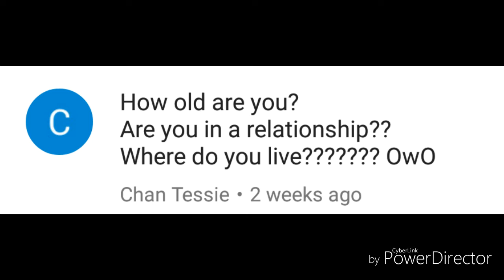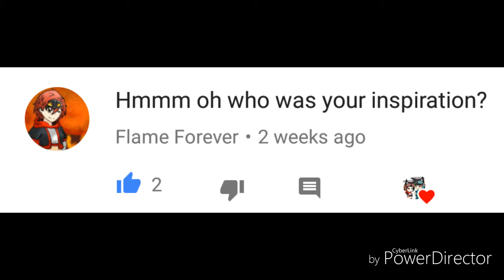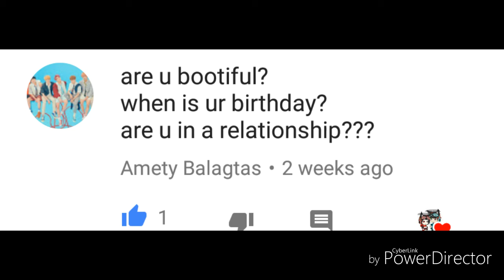QnA!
I got lazy, sorry :(